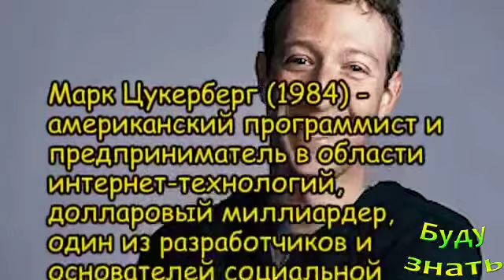Они родились в этот день 14 МАЯ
Кто родился сегодня - 14 МАЯ? Дни рождения самых знаменитых и известных людей, звезды, политики, актеры

Правда ли, что у блондинок ресницы короче? Жизнь ...
ШАФРАН - помощник для здоровья и дорогая специя
Продал волосинку из усов за...Сальвадор Дали не п...
Как аккуратно отделаться от ОСИНОГО гнезда
ШТОПОР - История и как Изобрели его
Кому и зачем нужно удалять гланды?
Надо ли застёгивать нижнюю пуговицу пиджака...
Красная икра - помощник в ВОССТАНОВЛЕНИИ сил !
ВКУСНО!!! Сделай так же КАБАЧОК в духовке! Фарширо...
Как поточить дома НОЖНИЦЫ самим ? Смотри!
ОНИ у Всех :Газы в кишечнике - индивидуальные Особ...
Кофе - УБЕРЕЖЕТ от многих "Болячек"
Антибиотики нашего времени: Длительность терапии, ...
ЛЕЧИТЬСЯ Сывороткой ? ДА! Многие заболевания уйдут!
Во всех местах дома будет вкусно пахнуть! АРОМАМАСЛА

Присоединяйтесь!